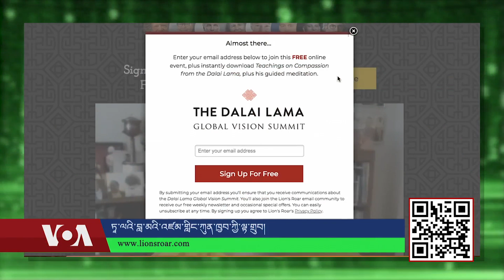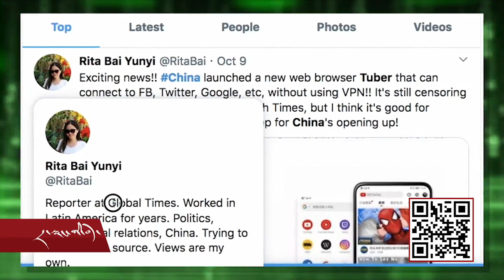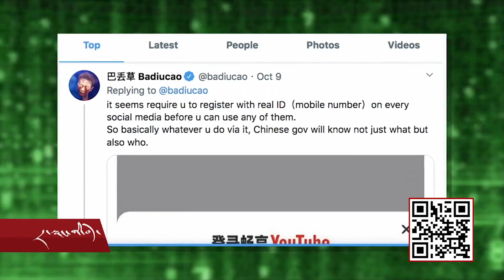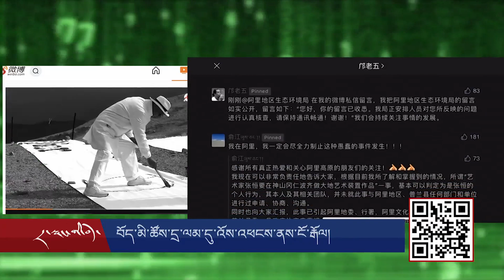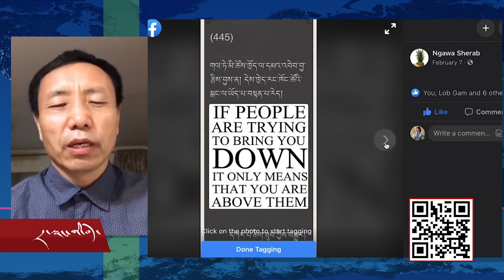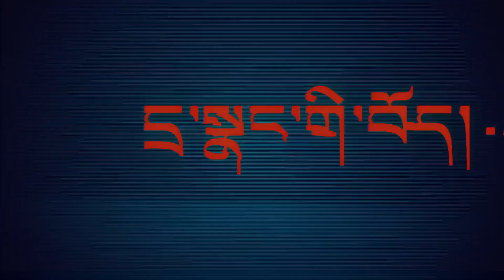Cyber Tibet Oct 16, 2020 དྲ་སྣང་གི་བོད། ༢༠༢༠ ཟླ་ ༡༠ ཚེས་༡༦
Tibet House US and Lion’s Roar organizing a free “Dalai Lama Global Vision Summit” October 22; six-day free online event bringing together 22 renowned spiritual teachers, scientists, activists, and interfaith leaders to share and discuss the Dalai Lama’s wisdom, how it is relevant to our lives today, and his message for a better world. The event has the personal support and endorsement of His Holiness.
Tuber, a mobile app launched last week in China that many there hoped would allow access to long banned Western social media sites, abruptly disappeared from Chinese app stores a day after its unveiling.
Tibetan netzines express anger and frustration under online videos and pictures that show Tibetans blocked from Buddhist sites in Lhasa while Chinese tourists are allowed in, and the aggressive behavior of Chinese tourists.
Sherab, a Facebook user, translated more than 700 world famous quotes.
Speaking with Sherab about his translated quotes.
Playing a music video by well-known Tibetan singer Kunga.